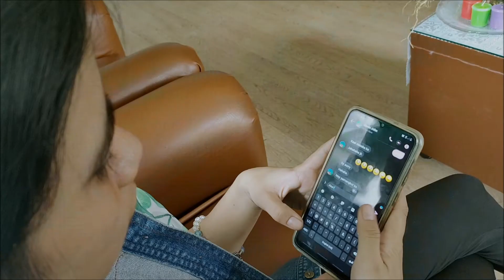Gugmang Wala Kinutuban - SIIS Students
This is a project of the credited SIIS students, and they asked me to be their producer. I hope you like it guys!

and also don't forget to suggest or request some songs for us to sing to ya'll